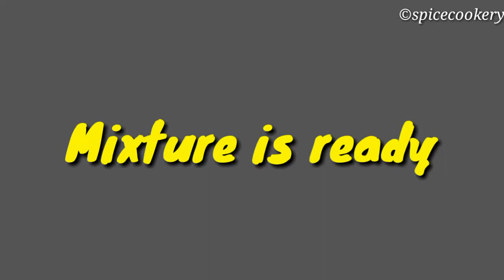Banana cake✓ || simple Robusta cake | instant cake | ©spicecookery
❣️☺️get instant replies❣️☺️

©Spice cookery

spice cookery
spice cookery Malayalam